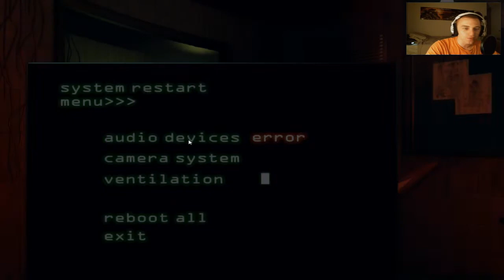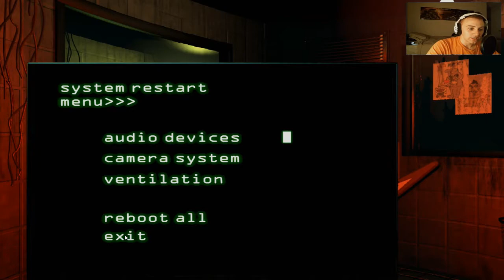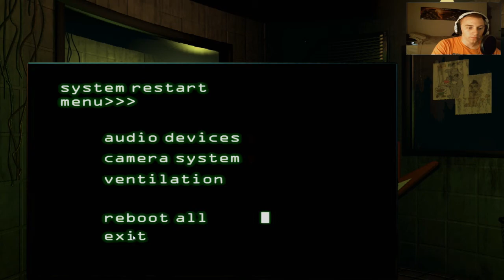Five Nights At Freddy's 3 - Part 3 | Freddy Or Springtrap Will Murder Me!!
Shit is really starting to hit the fan now...I don't know what's worse, Freddy creeping around my office, or the fact that Springtrap is waiting to pounce on me like a psychopath!?